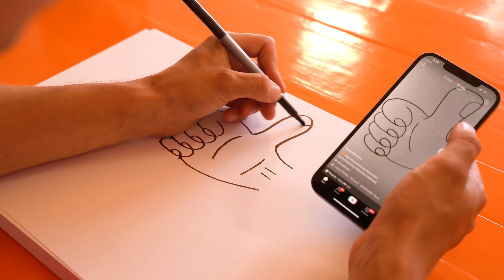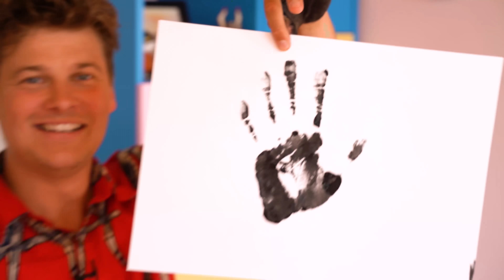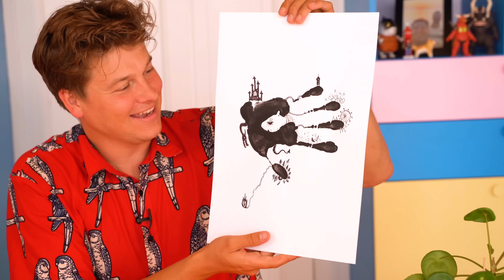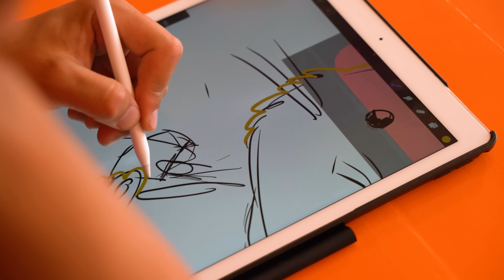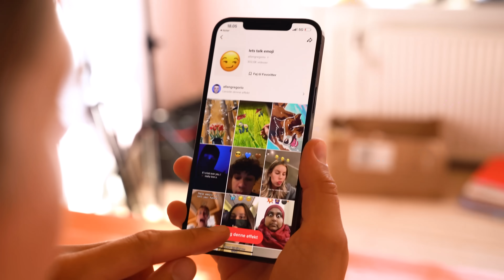5 Tiktok TEGNE HACKS til din sommerferie! | Lakserytteren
Det er sommer og derfor har du sikkert masser af tid til at tegne og være kreativ! Derfor har jeg fundet nogle seje hacks fra tiktok med tegne ideer du kan prøve af i din somemrferie. TikTok hacks er helt forskellige nogle er nemme og hurtige og andre er lidt sværere, men sjove at prøve af! Især det hack hvo jeg tegner en tegning med 3D briller er virkelig crazy og noget du bare må prøve derhjemme!
Håber du er klar på en omgang tiktok hacks!

Glæder mig til at høre hvad I synes. I skal også huske at sende mig gode ideer til videoer jeg kan prøve af i min næste tiktok hack video!

LAKSESHOPPEN HER: Her finder du tshirts, hoodies, penalhuse, bøger, tegnebøger, skoletasker, sokker, huer i alle mulige farver! Tag et kig her

CREDITS

Redigering: Jonas Holzknect

God TIKTOK-fredag!!
- Lakse